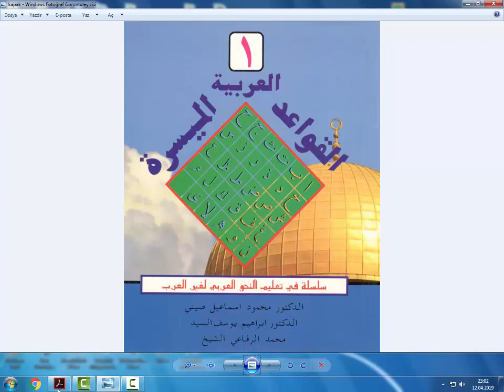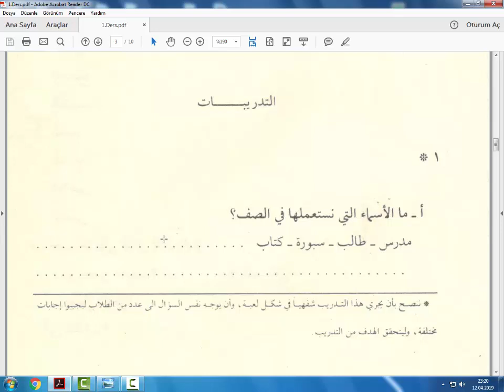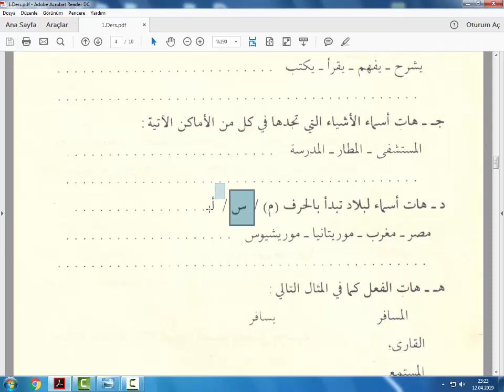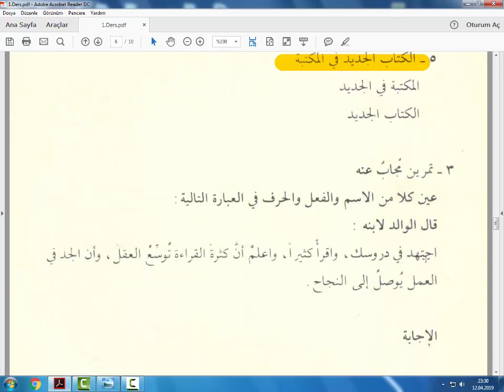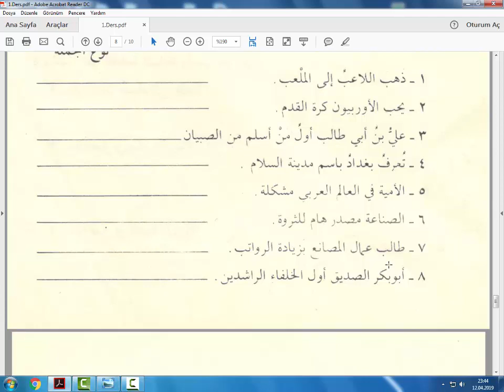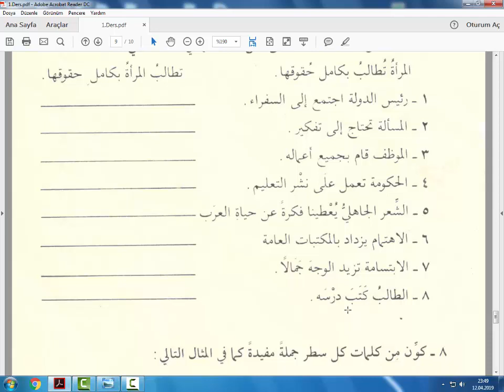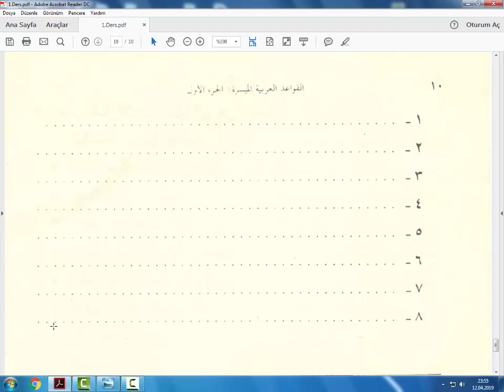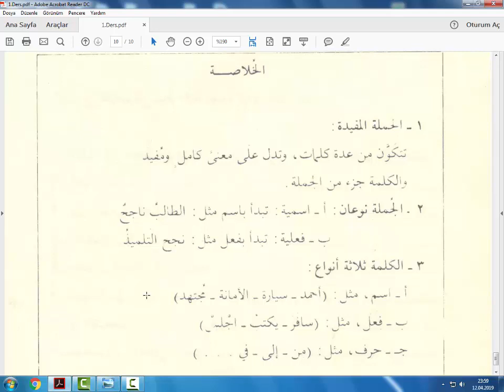Elkavaidul Arabiyyetul Muyessera 1.Ders